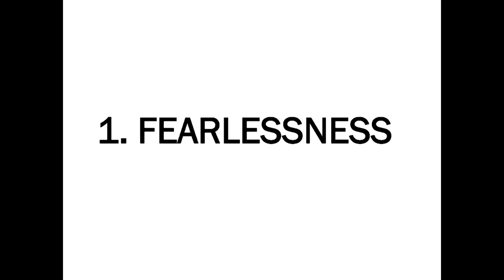Refugee Rights Data Project: Creating and Building Momentum | Marta Welander | TEDxUAL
The political debate surrounding refugees and displaced people is characterised by a striking absence of reliable facts and figures. On the one hand, we hope that our independent research will provide influencers and policymakers with a powerful tool – enabling them to identify specific problem areas and work towards formulating a sustainable response to the humanitarian crisis. We aim to encourage firm policy action that upholds the human rights of refugees and displaced people.

We moreover believe that our research can help to inform a nuanced, non-polarising and constructive public debate. It is our hope that this will generate a response to refugees and displaced people across host societies in Europe based on solidarity and mutual understanding among people.

Marta is the Founding Director of the Refugee Rights Data Project (RRDP), an organisation which aims to fill data gaps relating to human rights violations and unmet humanitarian standards faced by refugees in Europe.